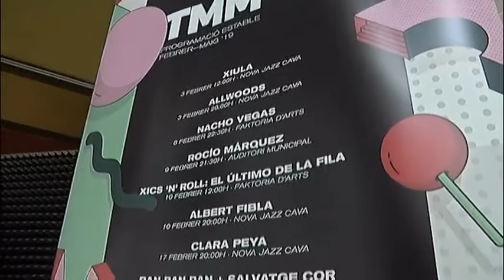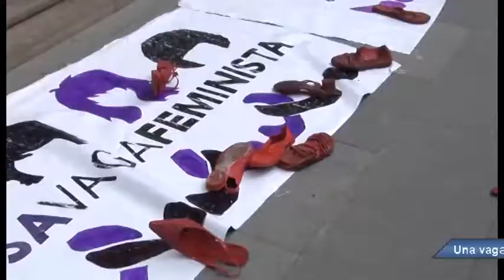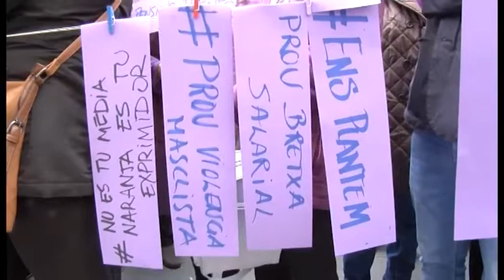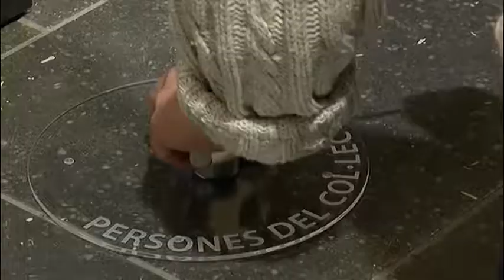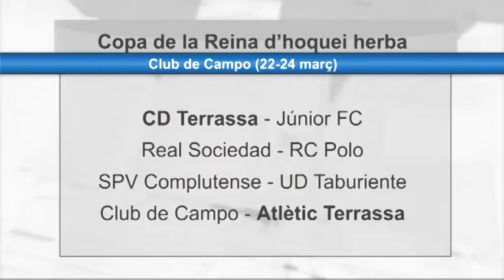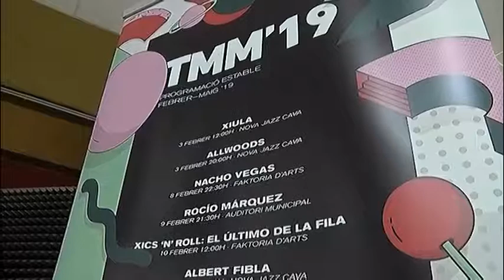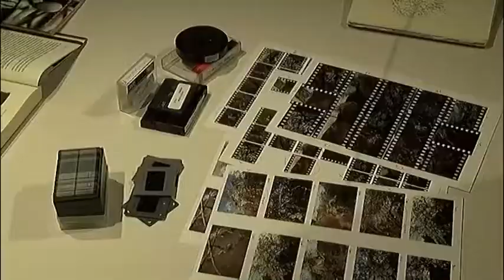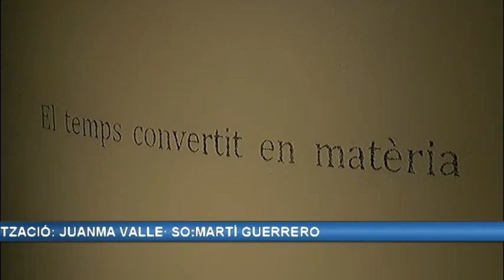Informatiu Vespre dimarts 29-01-2019 de Canal Terrassa